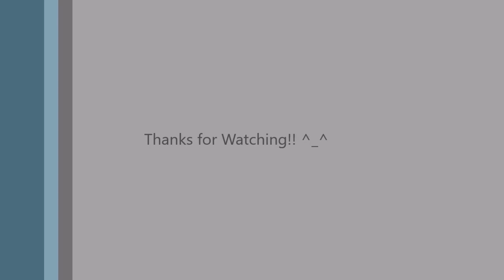One day in Blitz, Warface